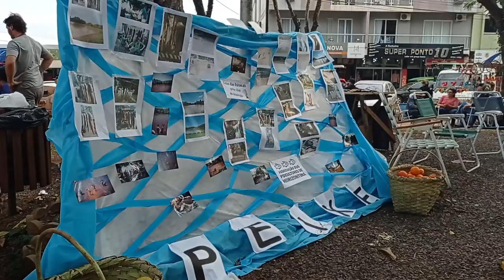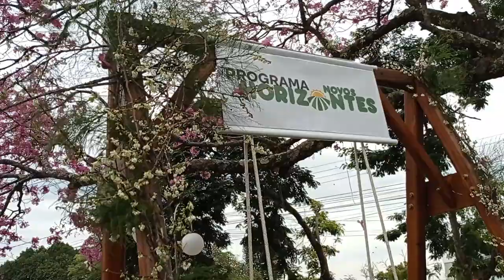Dia do Agricultor, colono e motorista (noroeste RS) - Rio Grande Rural